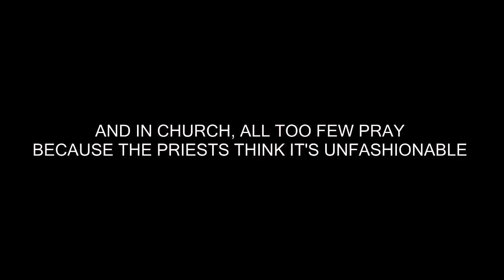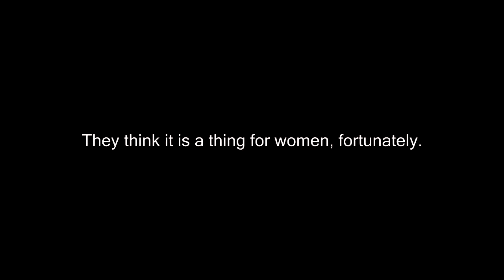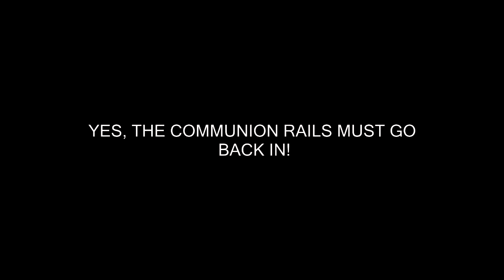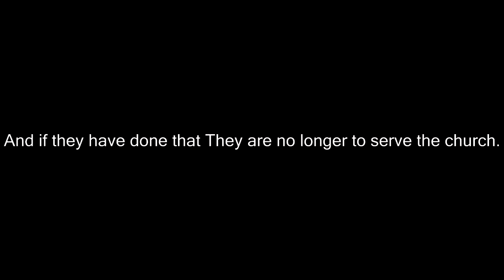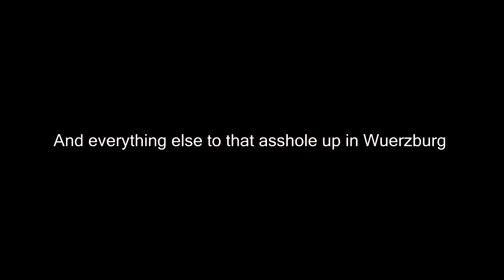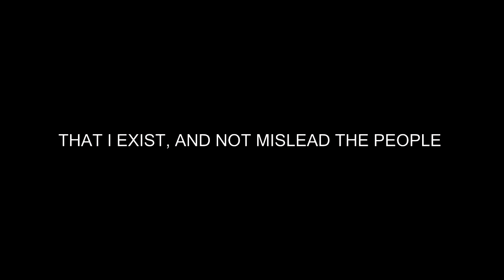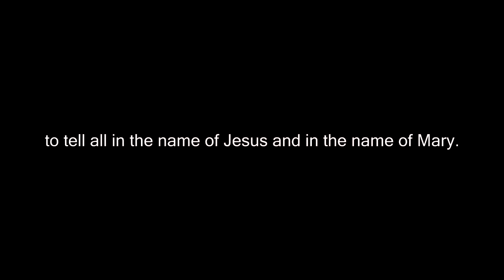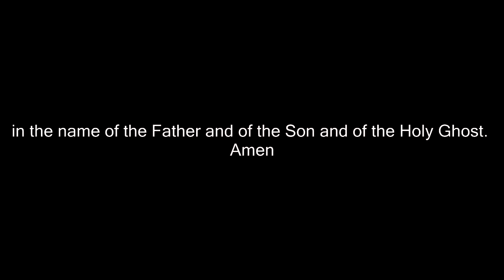Anneliese Michel | ENGLISH SUBTITLES | ENHANCED AUDIO| REAL Exorcism audio tape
This is the authentic and enhanced audio of the Anneliese Michel with ENGLISH SUBTITLES. The other parts will follow as it is extremely tedious making sure these match up. We hope you guys find this useful.